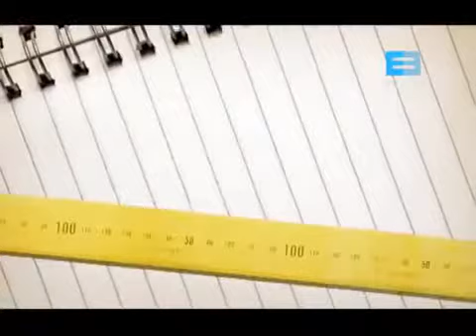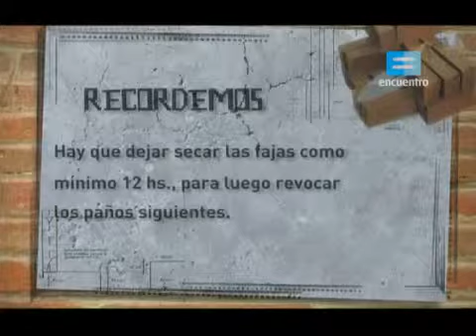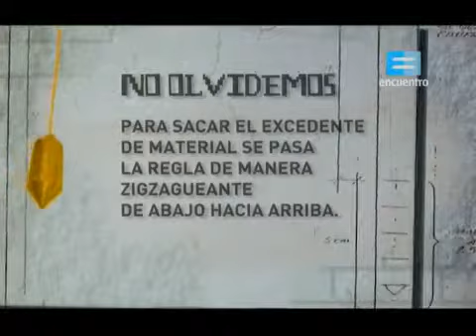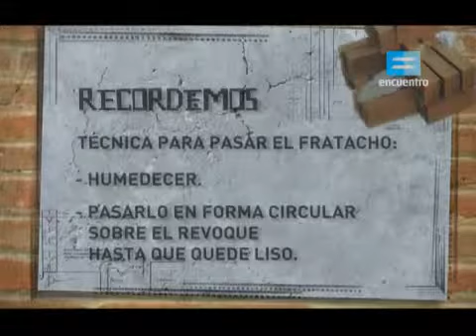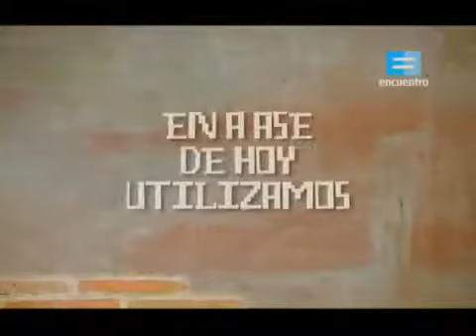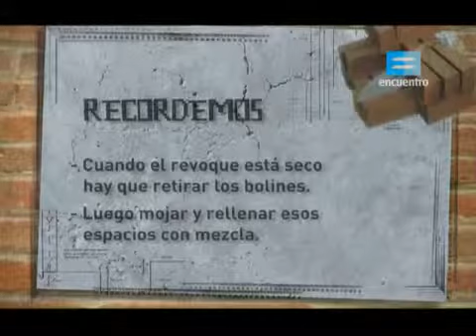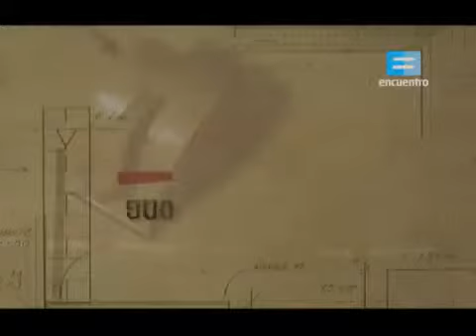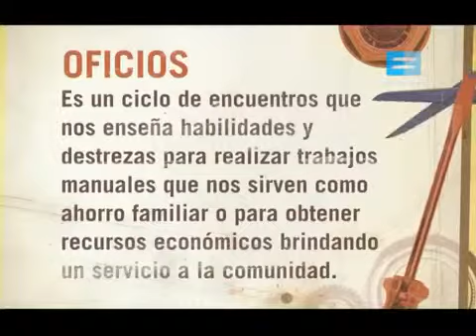Curso de albanileria. Revoque grueso.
Curso de Albañilería, Participa en el tema del Foro: Mira los videos sin interrupciones en la lista de reproducción: Guía para la construcción.

Se determinan los pasos para realizar el revoque grueso. Este capítulo es práctico y se aplican los conocimientos del capitulo 8.